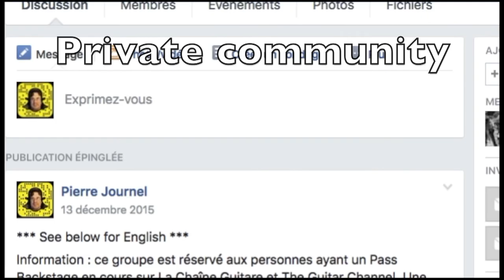Linda Manzer interview, Pat Metheny's luthier - Holy Grail Guitar Show 2018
Interview with Linda Manzer, a Canadian guita builder who built several instruments for Pat Metheny.

Envie de regarder la version intégrale ? Bénéficiez d'un mois mois gratuit sur La Chaîne Guitare